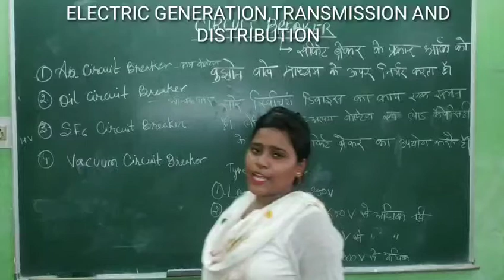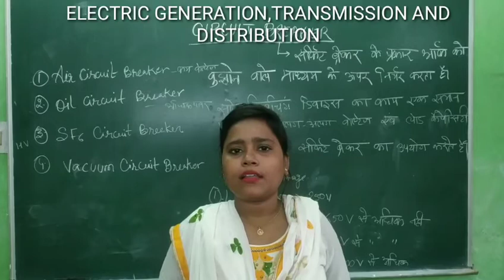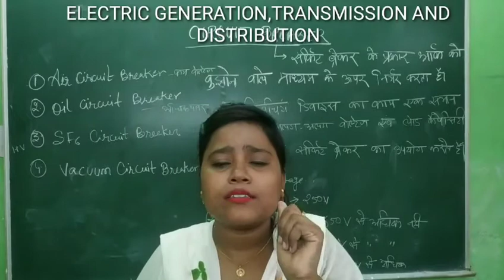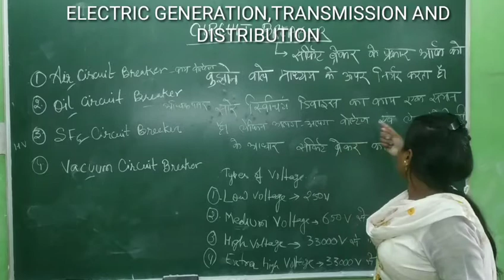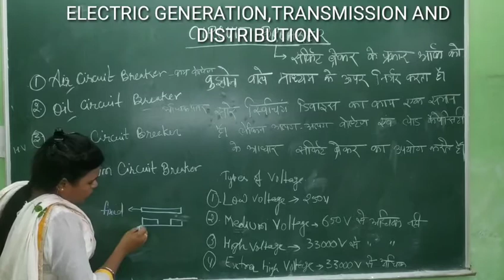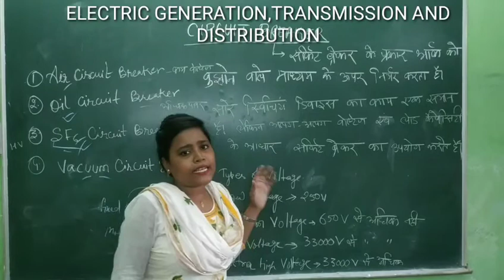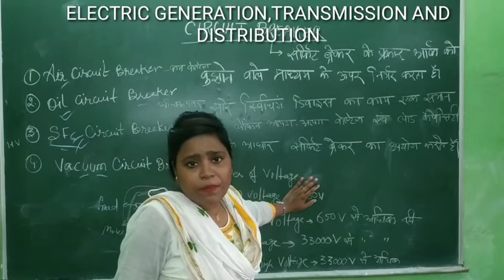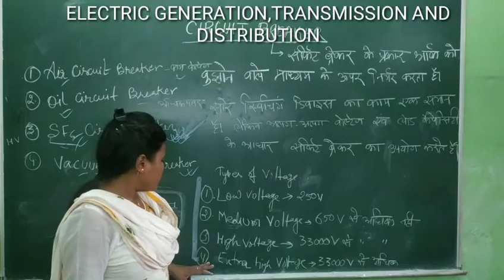ELECTRIC GENERATION,TRANSMISSION AND DISTRIBUTION